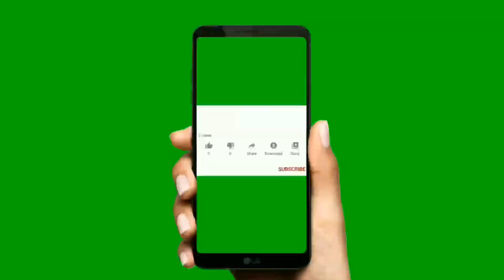Great funny video of the year 2021 | comedy video in tamil | laugh challenge to the world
World class funny video. We made this video only for the purpose of full fun.
People forget to laugh in this pandemic condition. Enjoy your life with delightful fun with family and friends.